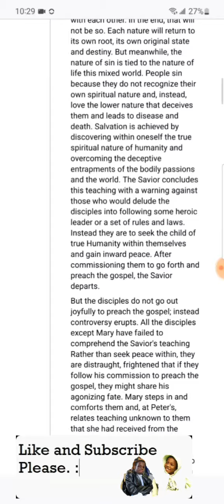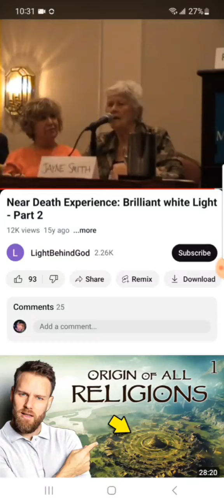Jayne Smith NDE and Mary Magdalene's Message From Jesus Christ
After a spiritual experience, for a number of hours, I saw an Obelisk in my room, faintly. It was there though. It cause me to question "has religions been created with the aid of entheogens? It led me to the book The Immortality Key, by Brian C. Muraresku. The book is truly awesome. I cross referenced with the ancient text called The Gospel of Mary Magdalene. Before reading it I read the introduction to The Gospel of Mary of Magdala: Jesus and the First Woman Apostle, by Karn L. King. She says "Some of the teachings also seem shocking coming from Jesus, especially his assertion that there is no such thing as sin." My mind went straight to Jayne Smith.

Jayne Smith is known in the NDE (Near Death Experience) world as a great speaker and Lovely Soul. I had the honor of talking with her on the phone for a bit many years ago long before she transitioned. As I type this, I remember, during my deep spiritual journey one of the memories that returned to me was her saying "It's all about the Love, Lawrence. It's all about the Love."

Love is what she saw the essence of her being to be, during her NDE. Included is a clip of her story where she was told the exact same thing King says Jesus asserted.

NDE'ers often say they are given the knowing or told that there is no such thing as sin. And an ancient text says the same thing.

Jaynes video is included below with other references.

Many Blessings to us all. Agape!

Excerpt from Karen L. King's book

The Immortality Key | The Secret History Of The Religion With No Name
(not a partner link)